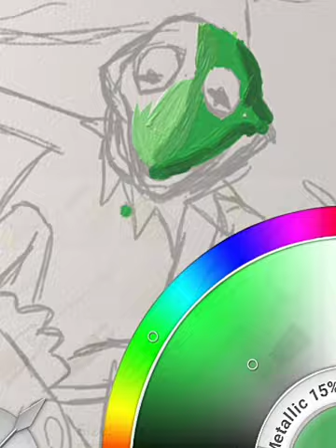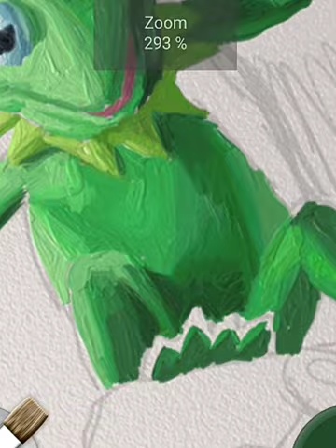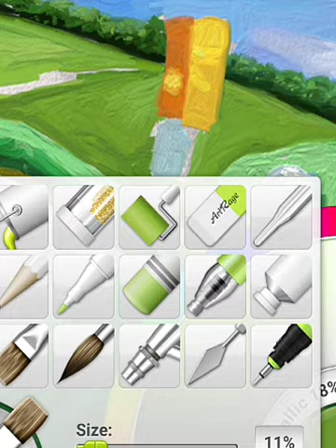Kermit The Frog Digital Speed Painting | time lapse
look, I "painted" Kermit, and he's not depressed!

I tuned the setup in Artrage to look as realistic as possible. I realized with the shaq painting I had the grain reversed, so the paint wouldn't stack on top of it like real paint. You'll see it's not the fabric grain of Canvas, I don't know, the canvas pattern doesn't look as believable in Artrage for some reason. I think the pattern is repeated a bit too perfectly. So I picked the Fine paper texture (with a bit of the metallic setting added)

I used a reference photo of a small Kermit puppet on a skateboard in someone's street, the puppet was way off model, so I used a 3d model of Kermit on Sketchfab (great site for 3d model viewing) to get the proportions right.

Fot the background it was a photo of some skating event or whatever.

Just a few tips, I used the follow the spectrum rule that I learned from one of Greg Hildebrandt's "Getting it just right" episodes.

Go check out his episodes to learn some great tricks.